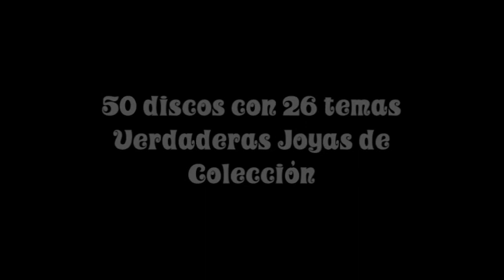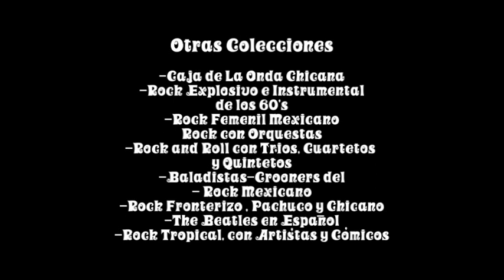Sicodelia Mexicana y Disco Recuerdo en Español de La Enciclopedia del Rock Mexicano Vol.03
La caja de música sicodelia y disco recuerdo en español, son 46 discos con 26 temas c/u remasterizados en Austin, Texas, verdaderas joyas de colección, les dejo un resúmen del 3er. disco, en este sitio de facebook pueden ver la parte trasera de todos los discos a quien le interese conseguirlos favor de comunicar por facebook o correo electrónico a nombre de Arturo Lara Lozano
6decadasderockmexicano